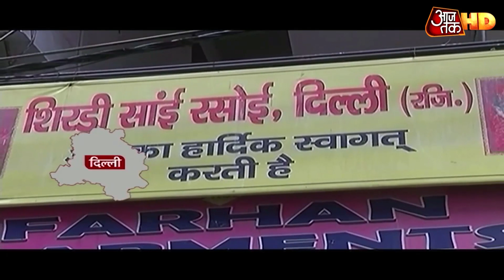योगी सरकार से लेकर कई सरकारें मदद के लिय आगे, गरीब-मजदूरों को स्पाइस जेट से घर पहुंचाने की तयैरी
बड़े शहरों से पलायन करने को मजबूर हैं दो जून की रोटी कमाने वाले. ऐसे में योगी सरकार से लेकर कई सरकारें मदद के लिए आगे आई है. इस बीच इन राज्यों में फंसे बिहार के मजदूरों को स्पाइस जेट से घर पहुंचाने की तैयारी है . योगी सरकार ने ऐसे ही लोगों की मदद के लिए हाथ बढ़ा दिया है.  लॉकडाउन में फंसे लोगों और गरीबों के लिए कम्यूनिटी किचन की शुरुआत कर दी है . लखनऊ में ऐसे ही कम्यूनिटी किचन का सीएम योगी ने जायजा लिया. खाने का पैकेट देखा. वहां काम करनेवाले लोगों से बातें की.  यहां भी सोशल डिस्टेंसिंग का ख्याल रखा गया.